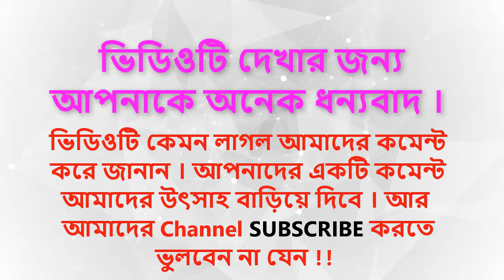আবরার হত্যার আসামি ছেলে, দিশেহারা হয়ে পড়েছেন ভ্যানচালক বাবা